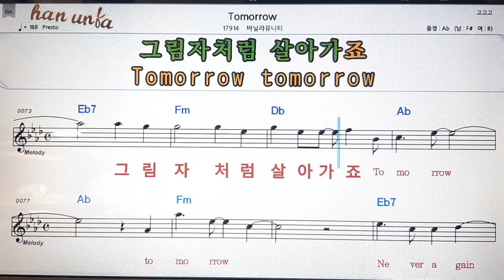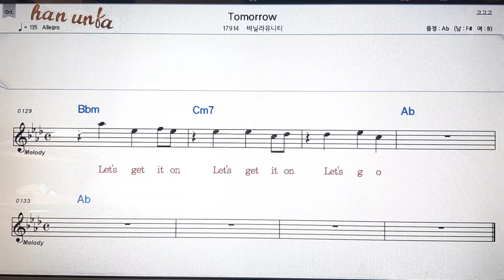Tomorrow/바닐라유니티💕Karaoke*Sheet Music*Chord*MR💋노래방 반주*기타 코드 악보*가라오케